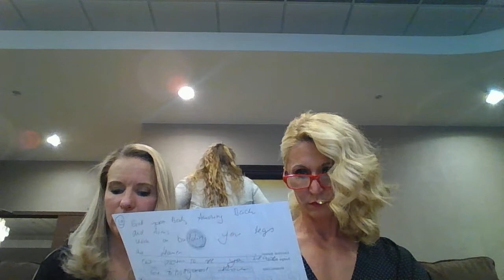OCB Delaware Natural show review by Kim Jenkins and Medina Roberts